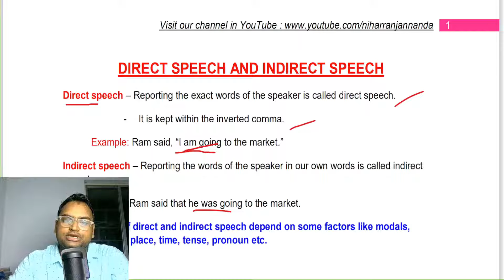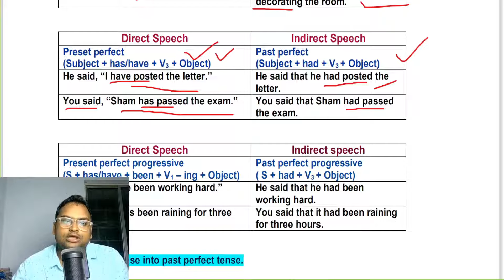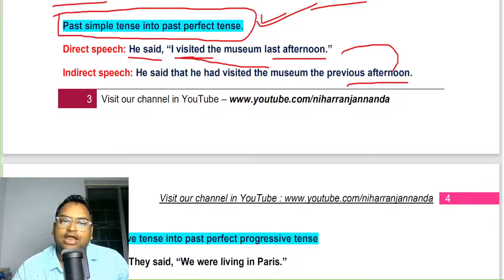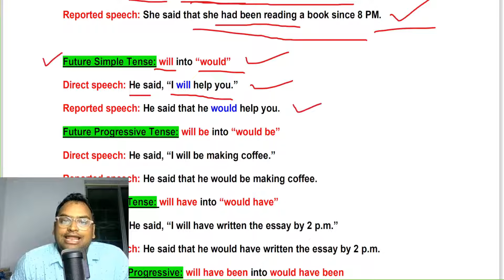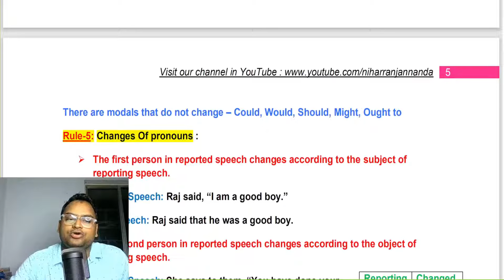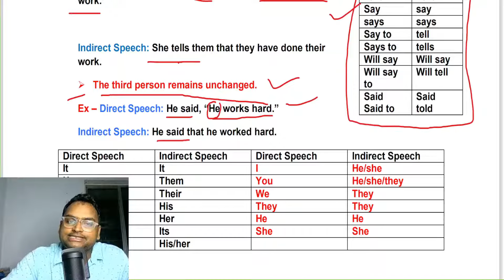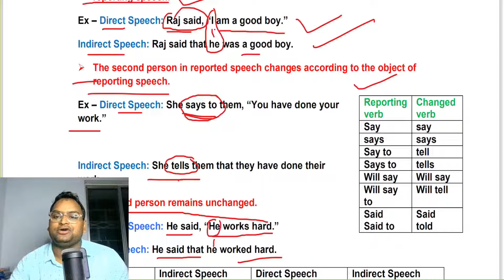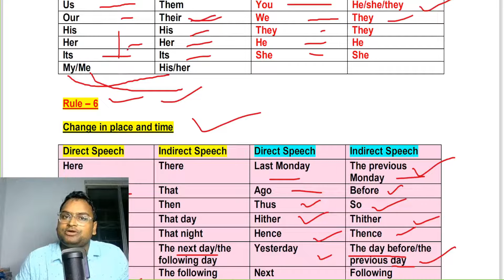🔥Direct And Indirect Speech Part 2 | Class 12 | In Odia | Reported Speech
Direct And Indirect Speech In Odia | Reported Speech | Direct And Indirect Speech In English Grammar